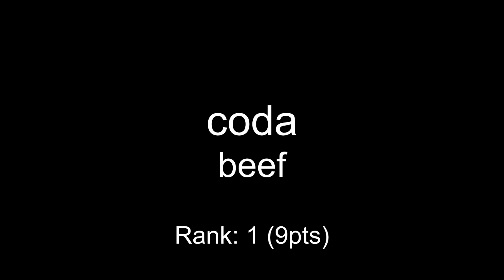One Hour Compo - February 24, 2008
00:00 bw - my crate
00:57 yesso - Comet Rides $5
02:02 coda - beef